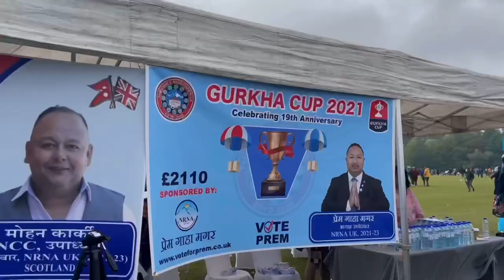Gurkha cup 2021 🇬🇧 🇳🇵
Thank you so-much for watching my blog 😍🥰 and in future pani esari nai support gardai Janu hunxa bhanne asha rakheko chu. I know I have done lots of mistake in making videos but still I am trying so hard so please support me and let me grow in YouTube 🥰 bye and see you soon in my another blog.